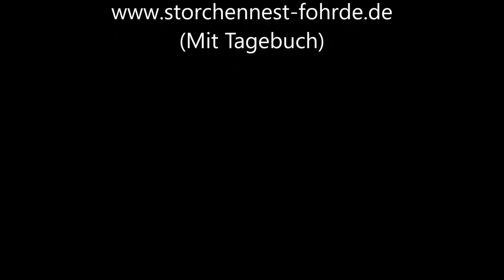Besucher bei den Meisen! 13.06.20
Heute schaute ein fremder Vogel in den Meisenkasten! Vielleicht erkennt ihr was es für einer war?